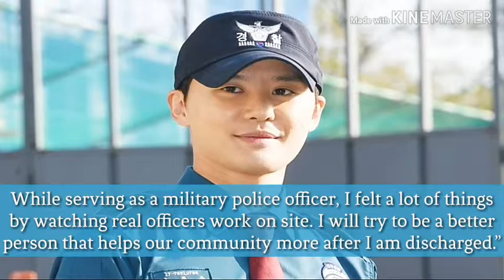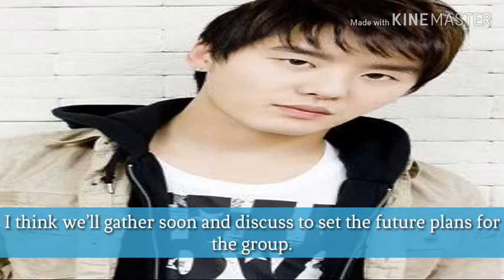Kim Junsu Gets Discharged From Military + Reveals Future Plans